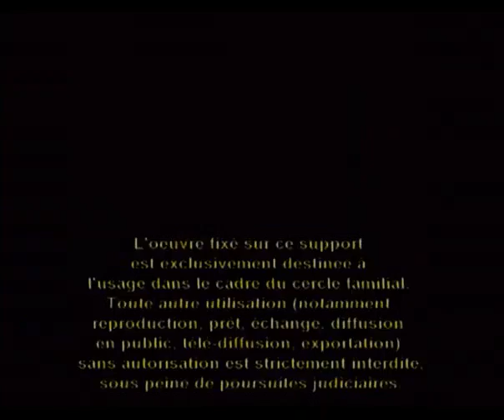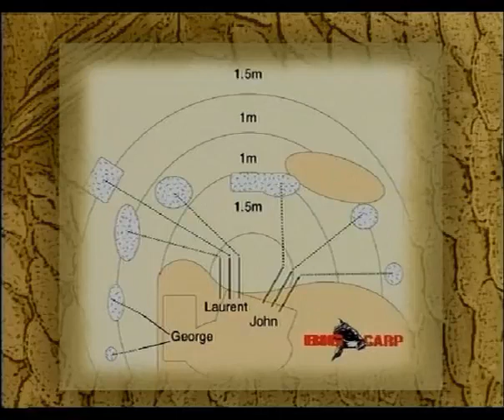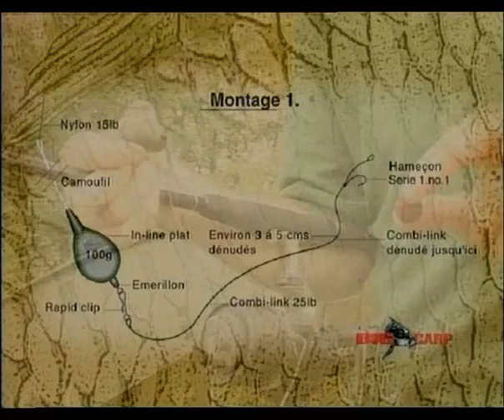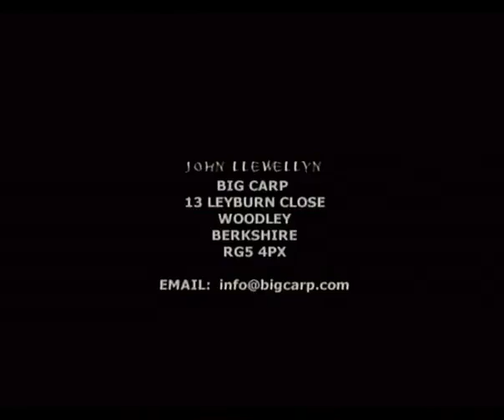Big carp, c'est ça la pêche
DvD c'est ça la pêche de big carp
Bon visionnage